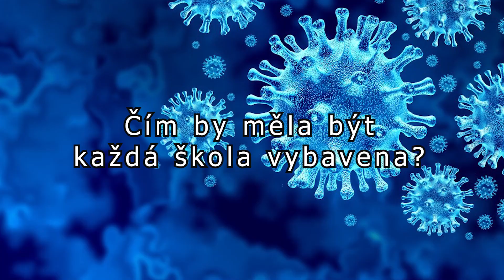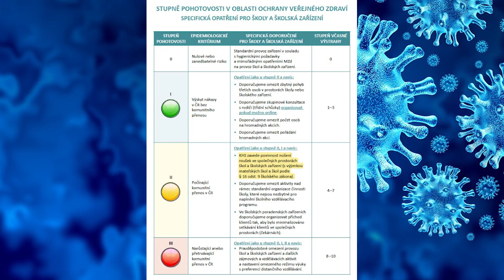Změny a epidemiologická opatření ve školství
Žáci českých škol jsou již od března kvůli pandemii Covidu-19 doma a učili se distančně z domova. Některé z nich se sice ještě stihli vrátit do školních lavic. Ale skutečně až na sklonku celého minulého školního roku. Ten zbytek studentů i nadále zůstal doma.
A teď je po prázdninách a tak je na čase, aby se všechny děti vrátili zpět do škol. I když už teď některé školy otevřou svoje brány o týden později a to kvůli situaci okolo nakažených zaměstnanců, či dětí. Viz. článek z TNCZ.

A samozřejmě bez velikých změn ve školství se to nemohlo obejít.
Proto ministerstvo školství vytvořilo manuál, podle kterého se mají školy řídit, aby zamezili šíření Koronaviru mezi svými žáky a zaměstnanci.

A o jaké změny tedy jde?
Tak převážně, co se týká hygienických opatření. Každé dítě hned po vstupu do budovy by si mělo umýt pod vlažnou vodou své ruce a to po dobu 20-30 vteřin a nebo si ruce vydesinfikovat. Tuto prevenci by měl dodržovat po celou dobu ve škole.

Dále se NEBUDE první den při nástupu do škol VYŽADOVAT žádný test, zda je dítě zdravé a nebo nikoliv. Také při podezření, že je někdo ve škole nakažen NEMÁ ŠKOLA POVINNOST to hlásit KHS.

MŠMT pro letošní rok nebude vyhlašovat žádné celostátní soutěže. Školní soutěže se sice pořádat můžou, ale MŠMT je doporučuje posunout až na jarní měsíce. Také NEJSOU zakázané školní výlety atd.

V manuálu se i podrobně píše ohledně DISTANČNÍ VÝUKY, za jakých podmínek má právo škola takto učinit a své žáky učit z domova.
Pokud vás tato opatření a změny ve školství pro letošní rok zajímají, tak si rozhodně nenechejte ujít video.

Další informace, jako stáhnutí manuálu, o kterém dnešní video je a nebo prohlédnutí semaforu najdete na mých stránkách

Kapitoly:
00:00 Začátek
02:02 Názor Jany Peterkové na manuál pro školy?
04:46 Obecné informace a doporučení k provozu školy
06:32 Hygienická pravidla a standard úklidu
08:33 Čím by měla být škola vybavena?
09:30 Kroky školy v případě podezření na výskyt nákazy Covid-19
13:10 Výskyt onemocnění Covid-19 u žáka nebo zaměstnance školy
16:35 Školní výlety a soutěže
17:40 Školní družiny a školní kluby
18:13 Ubytovací školní zařízení
18:38 Cestování do zahraničí
19:07 Praktické vyučování
19:29 Příprava na přechod na případné vzdělávání na dálku jedné nebo více tříd
22:30 Závěr

Pokud se vám video líbilo, tak budu rád za vaše hodnocení videa: LIKE, DISLIKE.

POUŽITÁ TECHNIKA:
Kamera: Pannasonic HC-X920
Mikrofon: RØDE VideoMic
 Klopový mikrofón: RODE SmartLav+
Herní Sluchátka:

STOLNÍ PC:
Ani raději nezmiňovat toho mého starého dědečka, který už pomalu, ale jistě dosluhuje! :-D

NOTEBOOK - Dell Inspiron 15 Gaming (7566):
- Intel Core i7 (Skylake/6. generace)
- 6700HQ(2.6/3.5GHz 4jádra/8vláken)

NÁZEV POUŽITÉ SKLADBY:
Modern Situations - Unicorn Heads (YouTube knihovna)